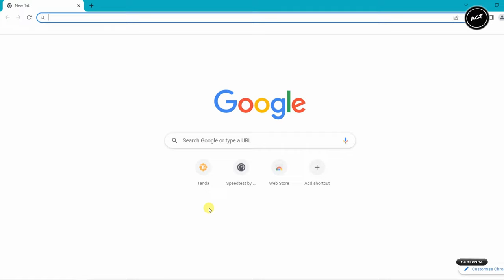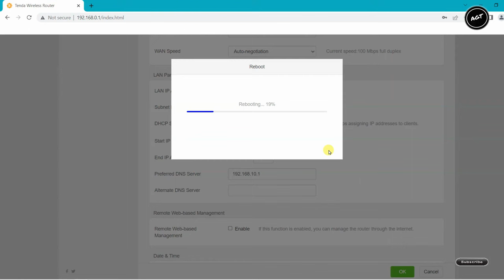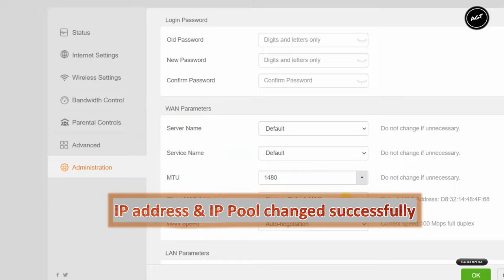Tenda N301 / N300 Router Change Default IP Address & DHCP Server IP Pool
Tenda Router Change Router IP Address & DHCP server ip pool range.

- Change default ip address of your router
- Change DHCP server ip pool range as per your total users count.

Tenda N301

Errorrr???